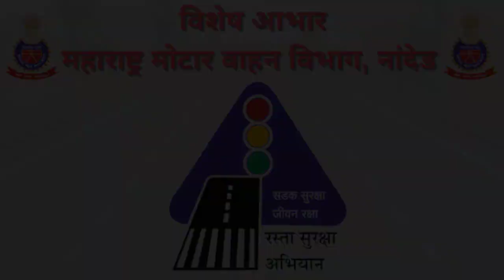5th to 7th | रस्ते की पाठशाला। सीट बेल्ट/सेफ्टी बेल्ट | खराब झालेले सीटबेल्ट | V3 | VSchool